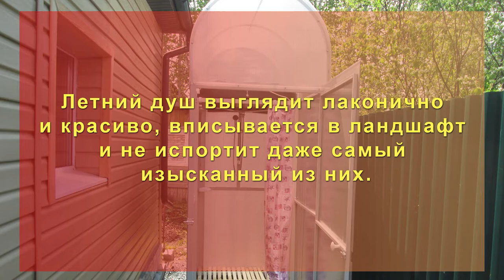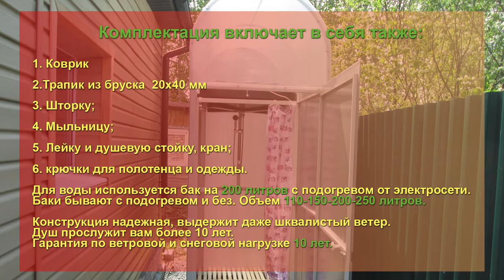ЛЕТНИЙ ДУШ С РАЗДЕВАЛКОЙ И БАКОМ С ПОДОГРЕВОМ.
Летний душ от компании «Уральская Усадьба»

Наша новинка:
смонтированная для наших клиентов летняя душевая кабина.
Длина  2 метра
Ширина 1 метр
Высота 2,6 метра.
Крыша покрыта прозрачным поликарбонатом 4мм
Стены цветным поликарбонатом 4мм, на выбор: белый и серебристый
Имеется небольшой практичный тамбур - раздевалка.
Каркас сварен из профильной трубы размером  20х20х1,4мм и 40х20х1,5мм.
Труба оцинкованная с полимерно-порошковым окрасом светло-серого цвета.
Покрытие: использован поликарбонат белого и прозрачного цвета от компании «Новатро» толщиной 4 мм.
Комплектация включает в себя также:
• коврик;
• трапик из бруска  20х40 мм;
• шторку;
• мыльницу;
• лейка и душевая стойка, кран;
• крючки для полотенца и одежды.
Для воды используется бак на 200 литров с подогревом от электросети.
Баки  с подогревом и без.
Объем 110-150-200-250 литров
Летний душ выглядит лаконично и красиво, вписывается в ландшафт и не испортит даже самый изысканный из них.
Конструкция надежная, выдержит даже шквалистый ветер.
Душ прослужит вам более 10 лет.
Гарантия по ветровой и снеговой нагрузке 10 лет.
Хотите такой же?
Тогда смело звоните по телефону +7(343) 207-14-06.